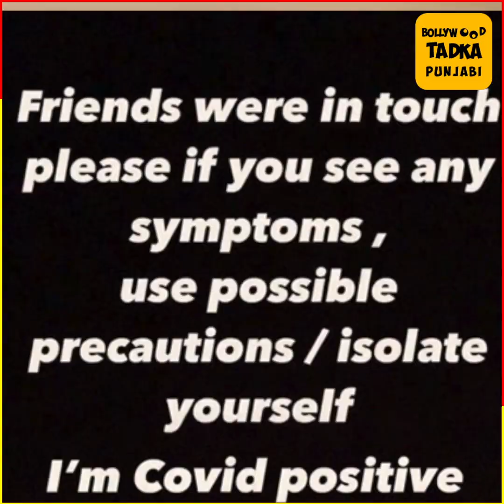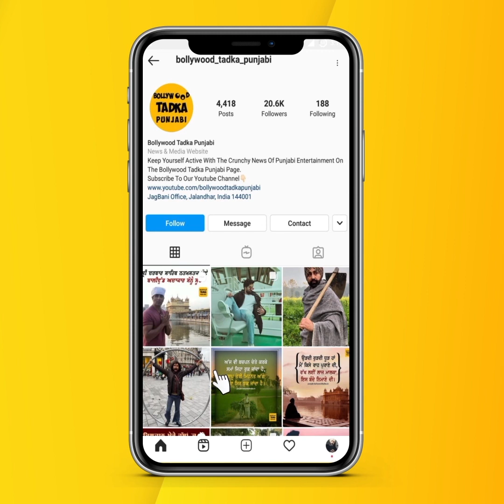ਪੰਜਾਬੀ ਇੰਡਸਟਰੀ ਉੱਤੇ ਵੀ ਕੋਰੋਨਾ ਦਾ ਕਹਿਰ, Kambi Rajpuria ਨਿੱਕਲਿਆ Corona Positive